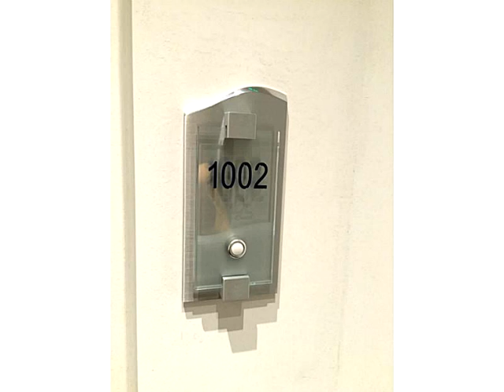17001 COLLINS AV # 1002,Sunny Isles Beach,FL 33160 Condo For Sale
Remarkable 1/2 plus den unit with direct ocean view from both rooms. truly a luxury living, this 5 star building offers the best service and amenities, owner is motivated.